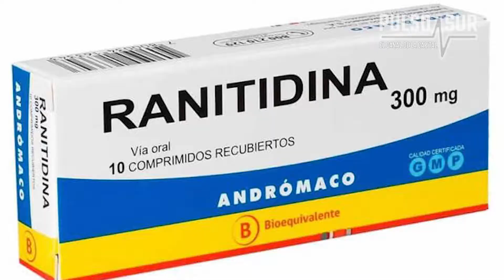COFEPRIS PIDE SUSPENDER CONSUMO DE RANITIDINA POR SUSTANCIA CANCERÍGENA